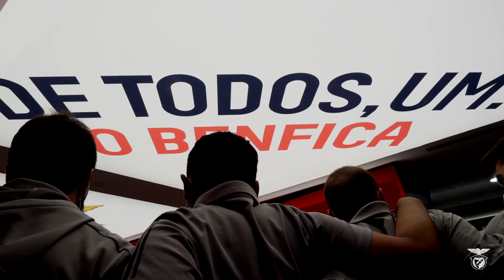BASTIDORES: O dérbi!